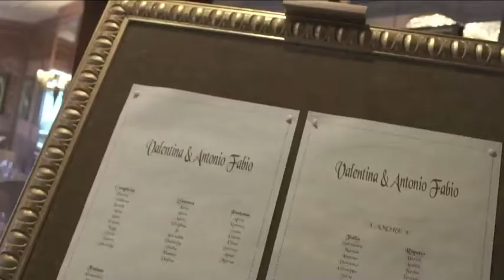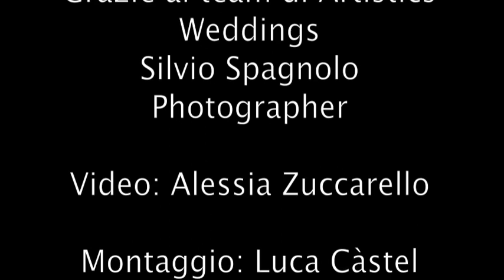LATUAFESTA.IT Musica & Spettacolo - REGIA MUSICALE al GRAND HOTEL DINO - BAVENO (VB)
Grazie agli Stupendi Sposi  VALENTINA E FABIO .Un cortometraggio al Grand Hotel Dino - BAVENO, location stupenda sul lago Maggiore - ZACCHERA HOTELS
Interventi musicali di classe , nei momenti importanti della festa
Grazie ad artistics Weddings - TORINO
Buona Visione